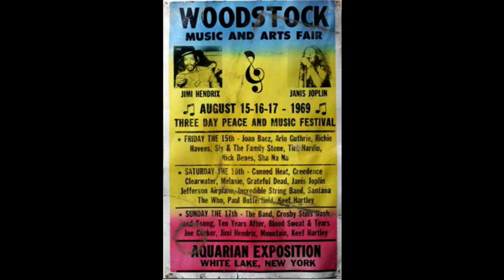Me and Bobby McGee - Janis Joplin Rare Version! HQ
Me and Bobby McGee - Janis Joplin Rare Version!
Just her amazing voice and guitar!